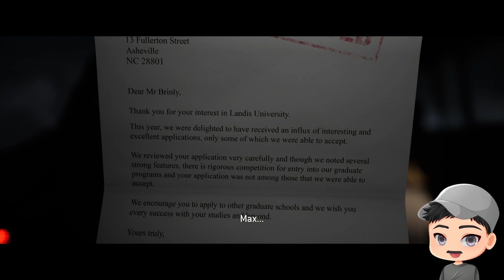The Quarry Let's Play - Into the Woods ( prologue )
The Quarry Gameplay is a VOD from our live stream on Twitch that has been cut and edited

Into the Woods is the prologue of The Quarry. It takes place at night between June 24-25, 2021, two months before the main events of the game. The player controls Laura as she, along with her boyfriend Max, drives to Hackett's Quarry summer camp.